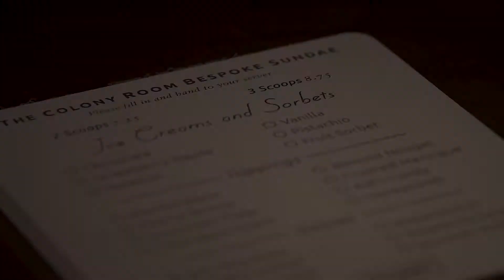2017 Chad Clark Certified 25 Finalist: The Beaumont Hotel London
This award-winning London hotel offers a ‘do-it-yourself’ ice cream sundae with 300 potential permutations in the resort’s Colony Grill Room. At The Beaumont everything is tailor-made and entirely personal to each client, and crafted together with them.